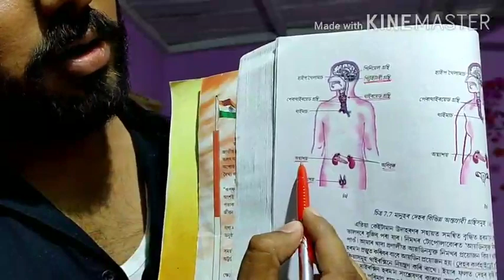Human Hormone| প্ৰাণী হৰমন | Class10|Science